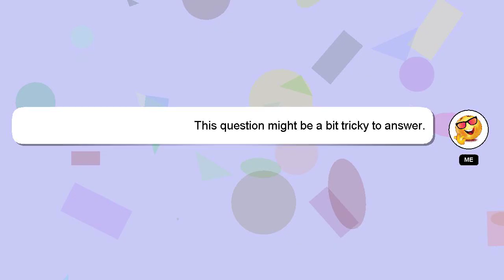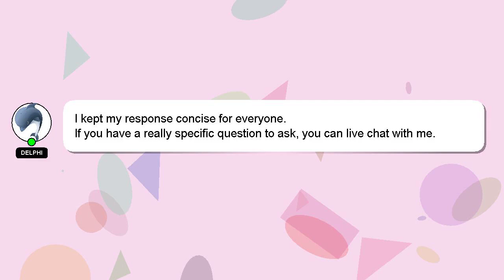How to take picture for gcash verification?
Let me give you a quick introduction about myself, Hello everyone, I'm Delphi. Let me aid you in resolving any queries you may have. - How to take picture for gcash verification?

Let me know if you have more specific questions or concerns by leaving a comment or starting a chat. Providing an answer will be acknowledged and appreciated with a 'heart' from me.

*2 What we are experimenting :*